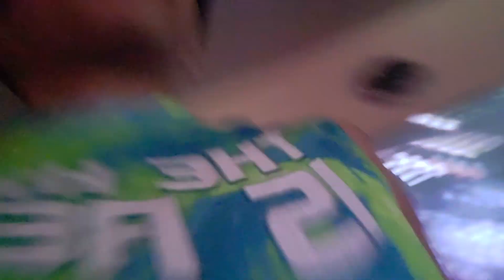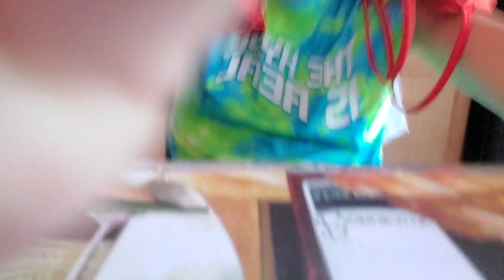Vamos a subway video completo